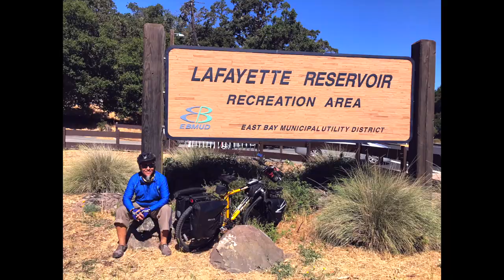BIKEPACKER INDONESIA TOURING AMERIKA, REKOR!!!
BIKEPACKER INDONESIA TOURING AMERIKA, mutar ke east bay california, sampai ke Lafayete, melihat pemandangan alam amerika yang enak sembari mengayuh sepeda.

daily vlog Hidayat's Family
Indonesian living in USA

My YouTube, discuss how we raise family with 2 sons on our way in USA, and information how to live in USA as Indonesian